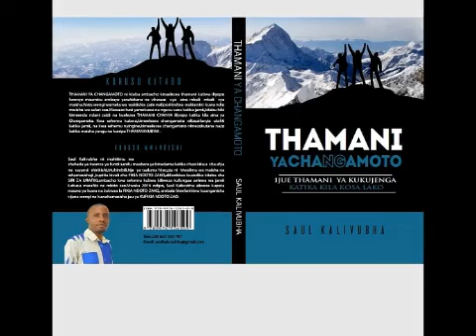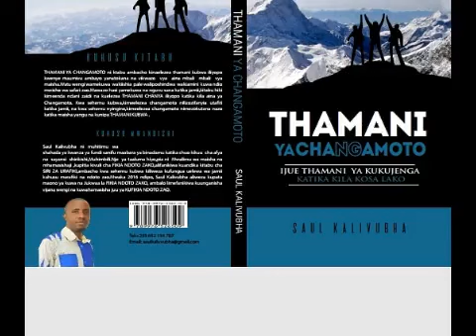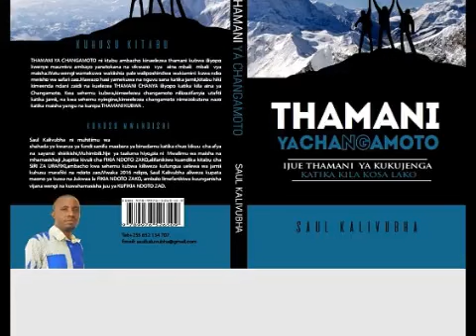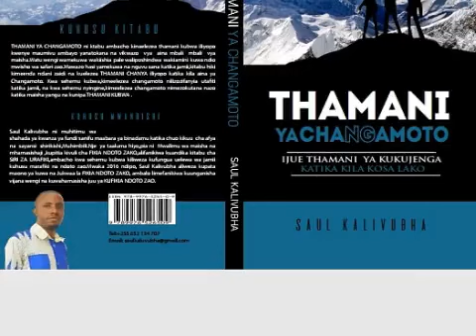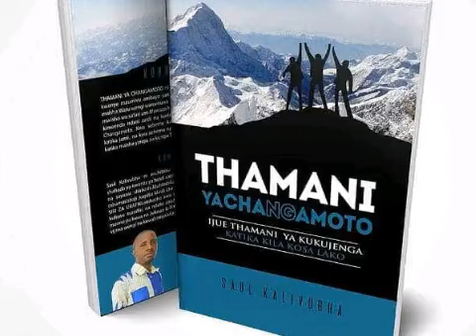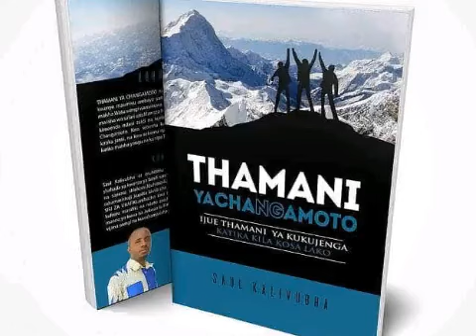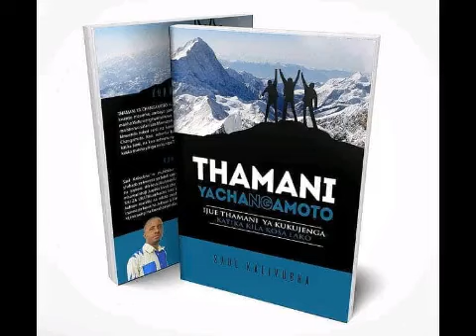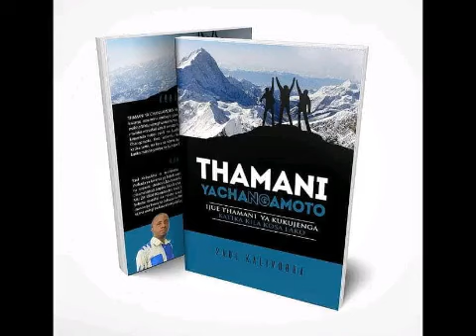KITABU KWA SAUTI/AUDIO /SURA YA-1